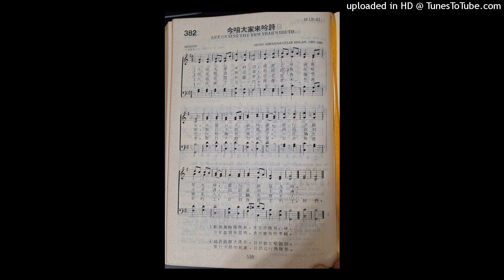今咱大家來吟詩（6）